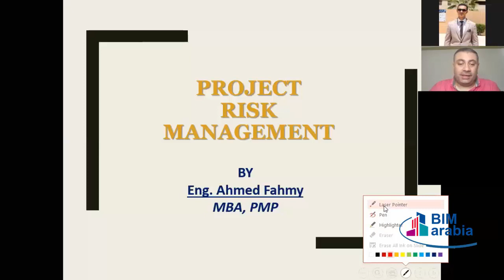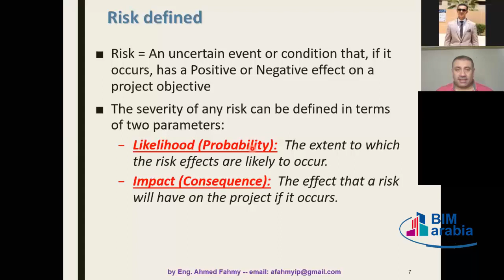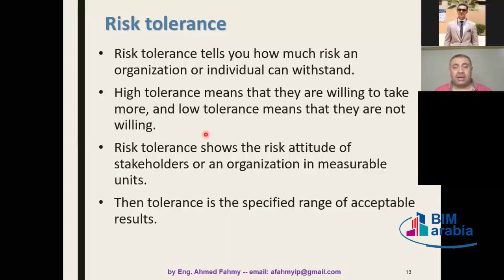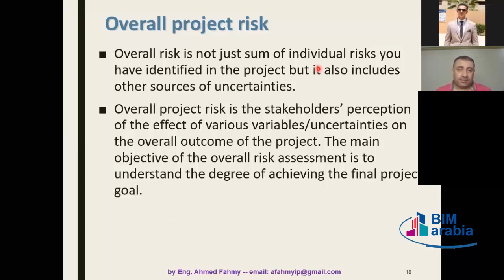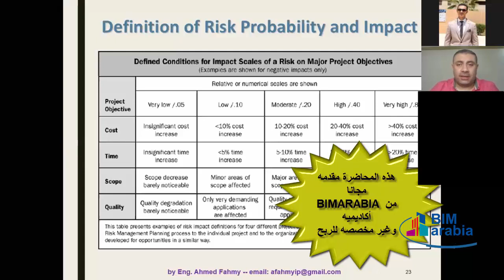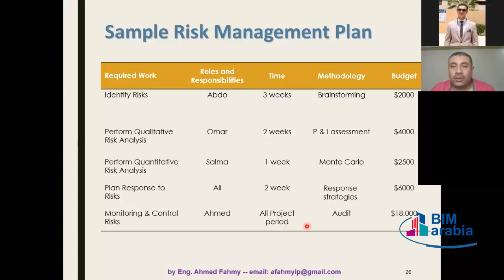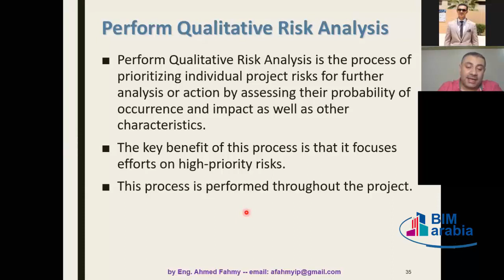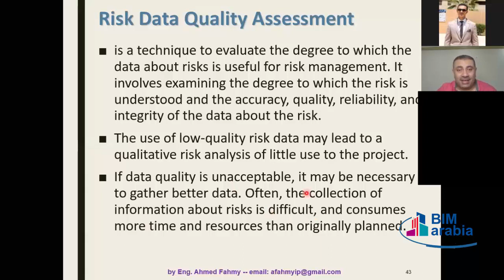PMP Lecture (09)